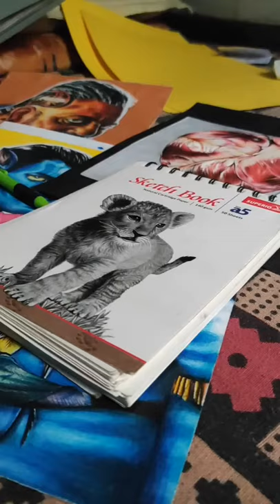Drawing @triggeredinsaan It's a secret 🤫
😍😍😍 Tags: .